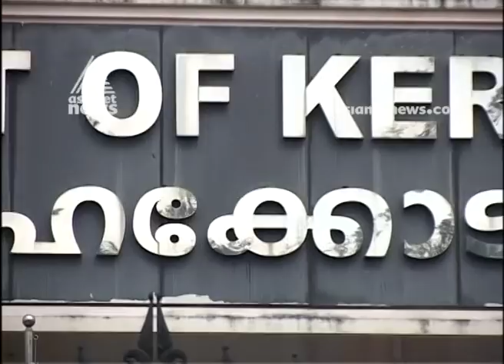Local body election will conduct in schedule time says election commission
Election commission response on Kerala Local body election , There is no delay in Local body election  will conduct in schedule time
തദ്ദേശ തെരഞ്ഞെടുപ്പ് വൈകില്ലെന്ന് സംസ്ഥാന തെരഞ്ഞെടുപ്പ് കമ്മീഷന്‍